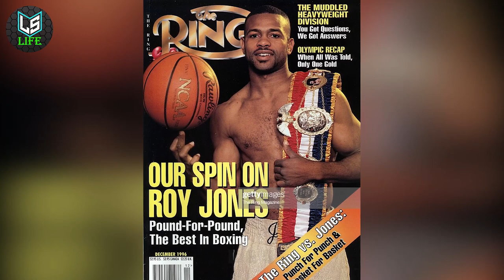Roy Jones Jr.'s Rich Life ★ 2023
Roy Jones Jr.
Roy Levesta Jones Jr. (born January 16, 1969) is an American professional boxer who holds dual American and Russian citizenship. He has held multiple world championships in four weight classes, including titles at middleweight, super middleweight, light heavyweight, and heavyweight, and is the only boxer in history to start his professional career at light middleweight, and go on to win a heavyweight title. As an amateur boxer he represented the United States at the 1988 Summer Olympics, winning a light middleweight silver medal after one of the most controversial decisions in boxing history.

Source image, video:
Roy Jones Jr. (images)